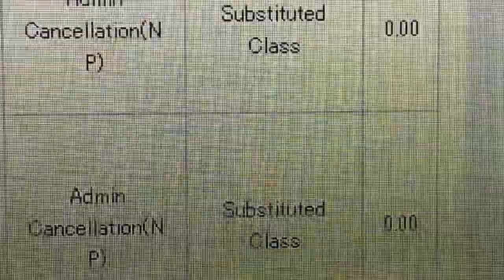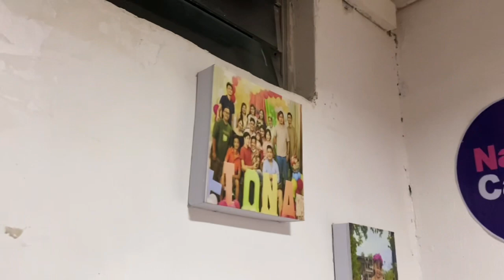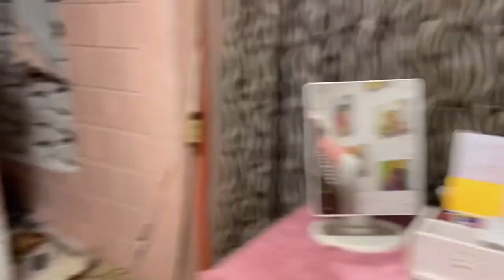Penalties during typhoon Odette | New Office| NATIVE CAMP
This video is just to show and share How Blessed and happy I am to be in this company compared sa iba na ang lalaki ng penalties☺️

Shopee Link🎉